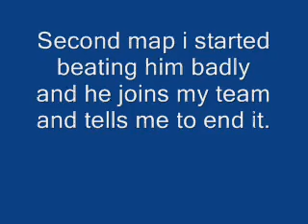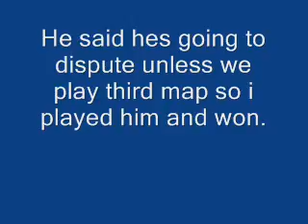Dispute: THC or MLG/AKM joe willy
GAMEBATTLES DISPUTE